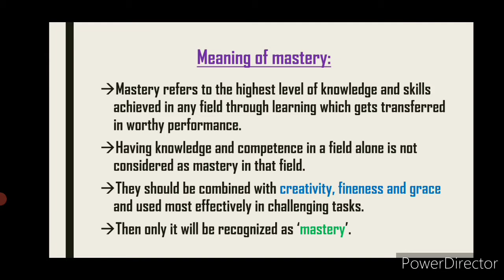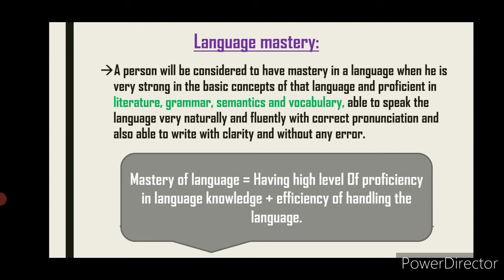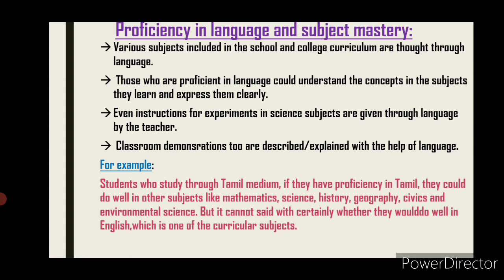Relationship between Language Mastery and Subject Mastery/Language across curriculum/unit-2